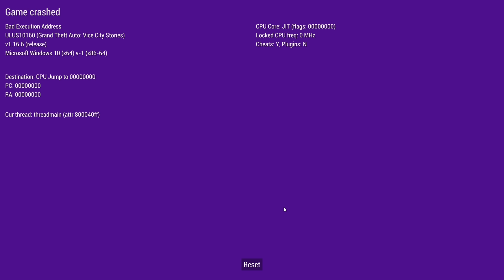GTA: Vice City Stories - OHKO playthrough - Part 6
Sometimes, it's all about problem-solving.

This is a playthrough of of Grand Theft Auto: Vice City Stories with the One-Hit Knockout (OHKO) mod, which lowers Vic's health to one point and prevents you from restoring your health or wearing body armour. In other words, any damage will kill you!